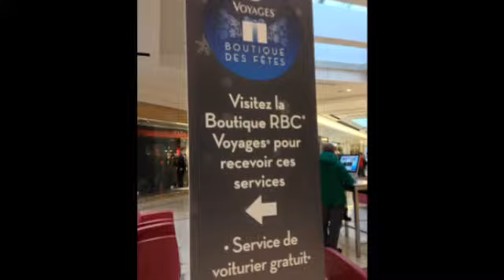Get the Royal Treatment at RBC Avion Holiday Boutique!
Take a break from the hustle and bustle of shopping and step into luxury at the RBC Avion Holiday Boutique!